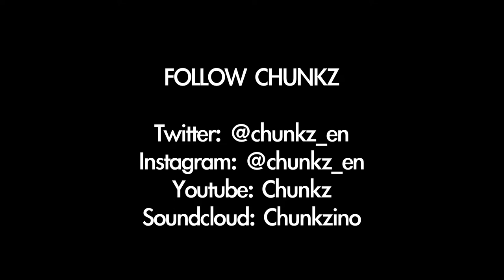Chunkz on New Video 'Vibranium', Yung Filly, New Music, Moving Out, Youtube: Media Spotlight UK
We chat with Youtuber and Entertainer, Chunkz, backstage at this year's Strawberries & Creem about his new video 'Vibranium' and being signed on it, working with Yung Filly on a new EP, moving out to a mansion, going to Thailand and more.

Chunkz

Natalie Gayle

Media Spotlight UK